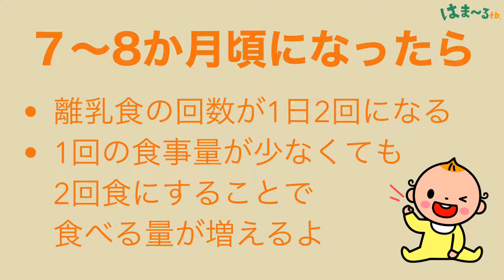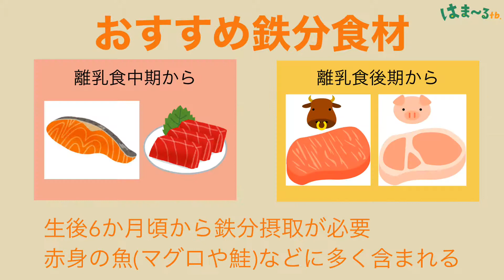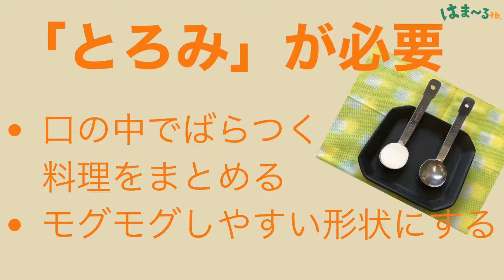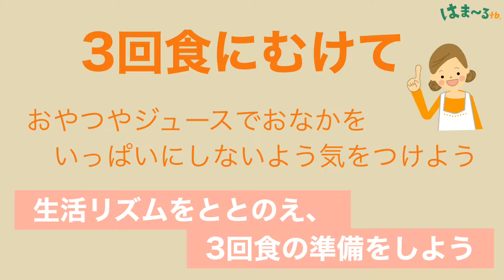【長浜市公式】離乳食を作ろう！中期編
「離乳食を作ろう！中期編」を管理栄養士が制作しました。
離乳食の相談で多かった質問をたくさん盛り込んだ動画になっています。
おかゆやおかずの形状のすすめ方などをわかりやすく説明しています。
赤ちゃんの成長に合わせて離乳食をすすめていきましょう！